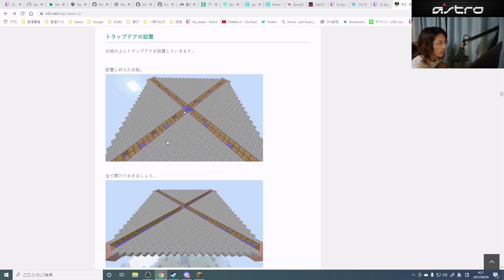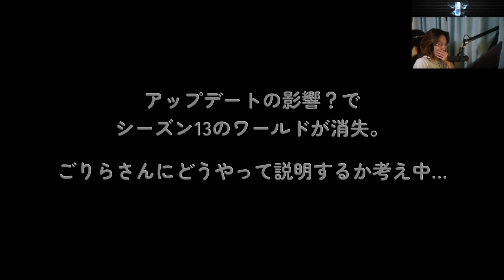【マイクラ】村が、消えました。 釈迦ごりロビンのほのぼのマイクラ生活・ハードコア！ 〖シーズン13の③〗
配信日：2021年

今回は、アーカイブそのままではなく、かなり編集でカットしております。
アーカイブ自体が残っていない部分もあるので（見つけられなかっただけかもしれませんが）、
簡単な状況説明の字幕は入れましたが、わかりづらい内容になっていたら申し訳ございません。